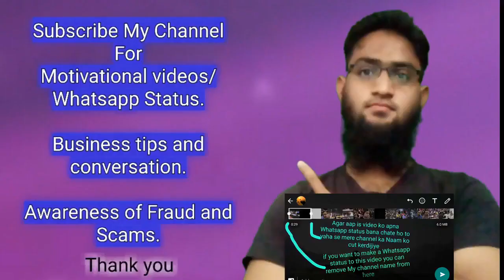Sandeep Maheshwari Best Motivational Whatsapp Status Video